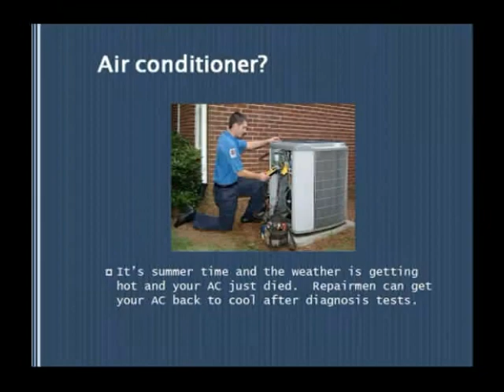Appliance Repair in Dartford, Kent, and Local Area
Appliance repair in Dartford, Kent, UK

Find the best appliance repair specialists in Dartford, Kent.